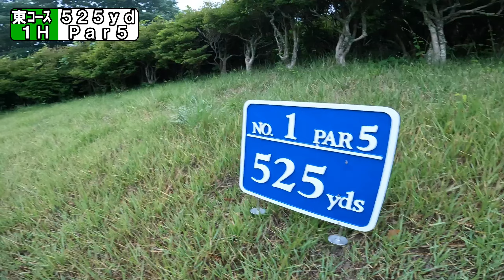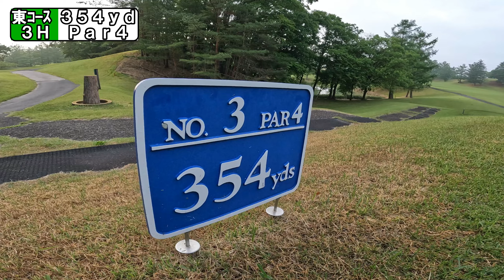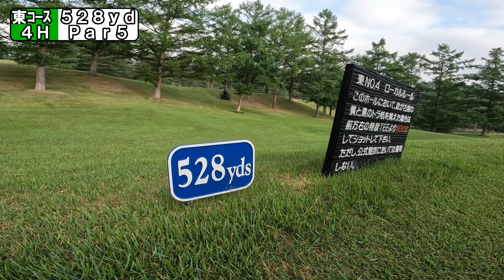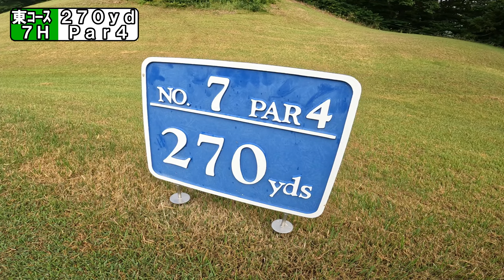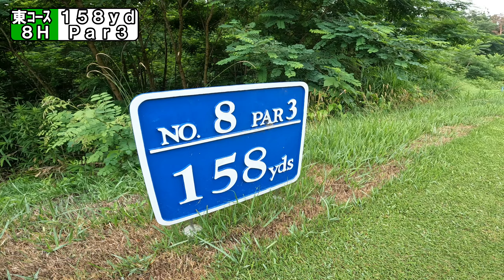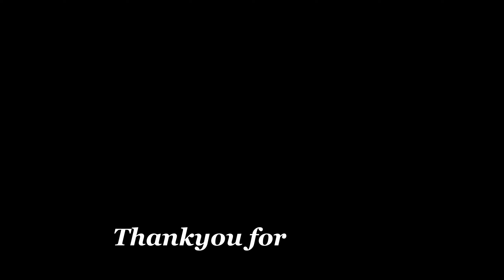【ゴルフ】初めての早朝ゴルフ！朝４：３０からのゴルフが楽しすぎる！パーシモンカントリークラブ！（前編）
今回の動画は今年３回目のゴルフの動画です！

今回は福島県霊山のパーシモンカントリークラブの早朝プランでラウンドしてきました！

早朝ゴルフは朝４：３０～５：００までにスタートし
７：００までにハーフターンをするシステム！
朝一からなかなか体が動かないという最高の言い訳がしやすいです！
そして朝は朝露でグリーンが濡れてるのでパットが難しい！

それでも名門と呼ばれる高規格クラブをお手頃価格で周れるのでお得！

でも朝は早いですよ！

2020年7月よりチャンネルスタートし、週１本の動画アップを目標に頑張っています！

※撮影機材※
【カメラ】
・SONY　ZV-E10
・Nikon D5100
・GoProHERO10 BLACK

【レンズ】
・EPZ16-50F3.5-5.6OSS
・SEL30M35

【ドローン】
・DJI　MavicAir2